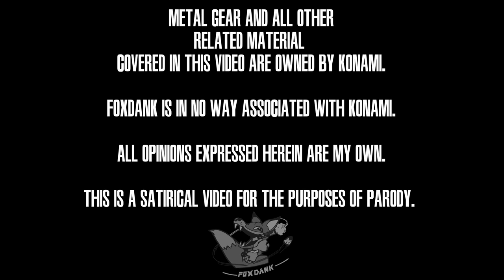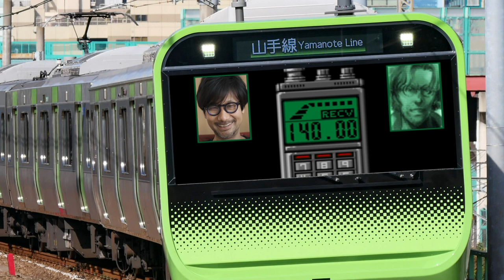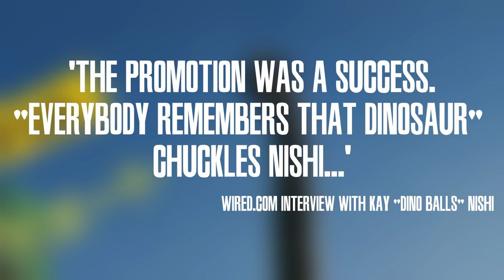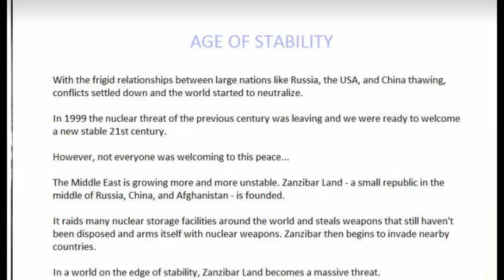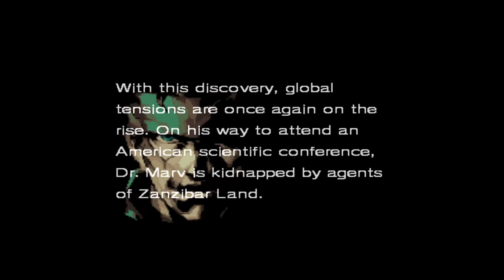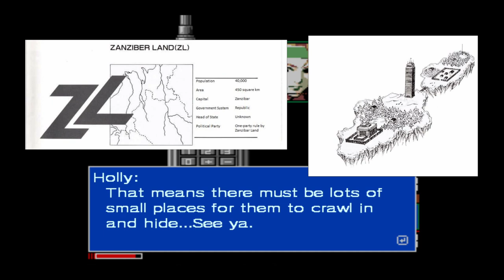Metal Gear 2: Solid Snake (MSX2) #1 - RESURGENCE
Chapters:
00:41 - The Pre-Amble
04:04 - Metal Gear 2: The Gearening
09:55 - Insertion
14:52 - Let's Get Weird

18:31 - Metal Gear Hold Please - MilkJooce
Metal Gear 2: Solid Snake OST (Tsuyoshi Sekito, Mutsuhiko Izumi, Yuji Takenouchi)